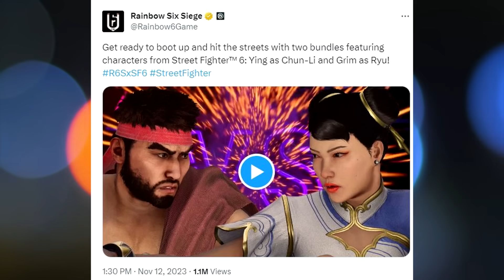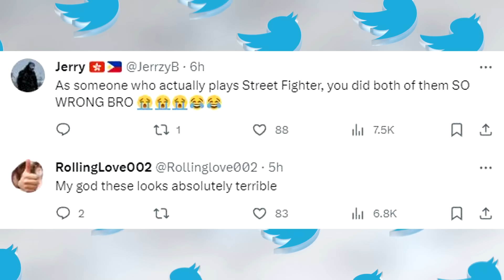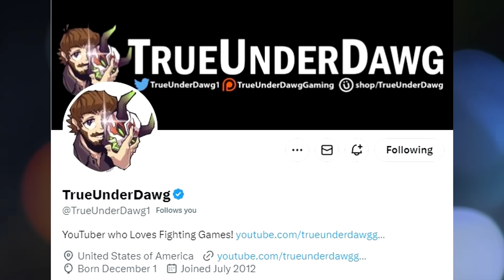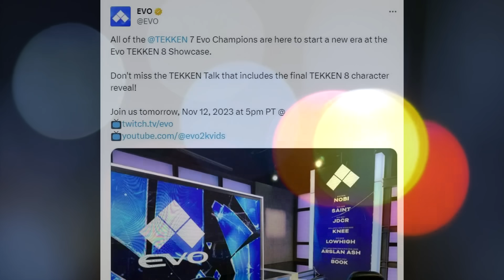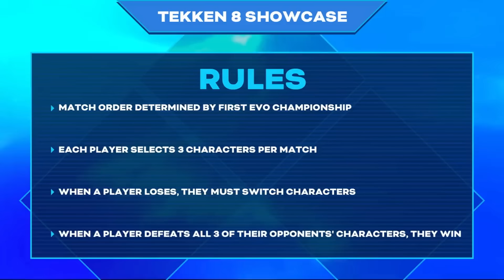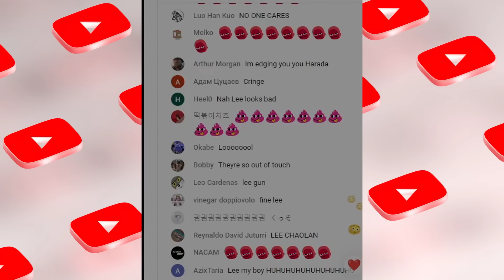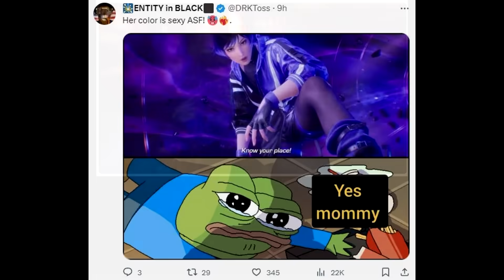Arslan Ash calls out Haters as he Dominates | FGC upset over No New SF6 Skins | Tekken 8 Reveal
Chapters:
00:00 - Video Intro
00:27 - FGC frustrated over No New SF6 Skins
02:50 - First EVER FGC comic book - by TrueUnderDawg
05:46 - EVO Showcase & Champion Competition begins
07:43 - Arslan Ash Wins Tekken 8 Showcase
09:35 - Arslan Ash speaks and acknowledges his HATERS
11:33 - Tekken 8 Reveal & TWT Updates